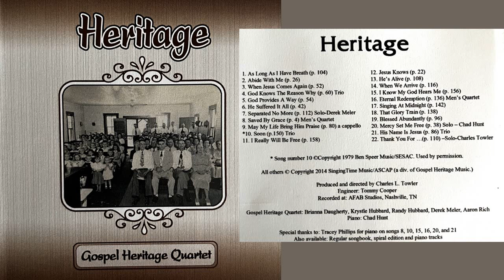Mercy Set Me Free - Chad Hunt Solo - Gospel Heritage - Heritage - Audio Recording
This is an audio recording from the 2014 Gospel Heritage Music convention book called Heritage. Tracey Phillips Is On The Piano.  Singing is Brianna Daughtery, Krystle, Randy Hubbard, Derek Meler, and Aaron Rich.